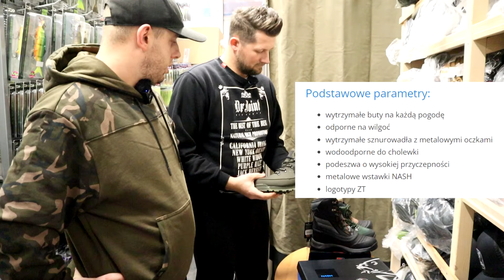Buty Wędkarskie Do 400 PLN? Znajdź idealną parę! Prezentacja w @MietusSklepWedkarski 🥾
Każdy szanujący się wędkarz wie, że bezpieczeństwo i komfort nad wodą powinny być priorytetem! Na szczęście myślą tak też producenci sprzętu wędkarskiego. Projektując obuwie wędkarskie wzięli pod uwagę takie aspekty jak komfort cieplny, odporność na wodę czy usztywnienie kostki. Co ciekawe, coraz większego znaczenia przy projektowaniu odzieży wędkarskiej zaczyna nabierać również design, co bardzo nas cieszy. W tym filmie prezentujemy modele butów mieszczących się w granicach cenowych do czterystu złotych, które można założyć nie tylko na wędkarską wyprawę.

Jeżeli jesteś wędkarzem twardo stąpającym po ziemi, ten film jest właśnie dla Ciebie!

🎁 Wędkarzu! Pamiętaj o aktualnych konkursach, które zawsze znajdziesz pod linkiem

Życzymy powodzenia! Pięć! 🎣🐟

W FILMIE:

00:00 Wstęp
00:45 Zapowiedź filmu
01:23 Prezentacja modelu Savage Gear Performance Winter Boot
03:02 Prezentacja modelu Cormoran Astro-Thermo
03:52 Buty Dam High Grip Boot
05:54 Buty Nash ZT Trail Boots, wygodny model na długie zasiadki
07:45 Podsumowanie
08:09 Zakończenie

🟦 Buty Savage Gear Performance Winter Boot, atutem jest wysoka holewka, zapewniająca ciepło i chroniąca kostkę 👉🏻

🟦 Buty Sznurowane Cormoran Astro-Thermo, dobrze wykonane ciepłe buty nie za miliony 👉🏻

🟦 Buty Dam High Grip Boot, Lekkie i ciepłe buty z formowaną podeszwą z pianki EVA 👉🏻

🟦 Buty Nash ZT Trail Boots, solidne buty,  które dobrze wyglądają nie tylko nad wodą 👉🏻